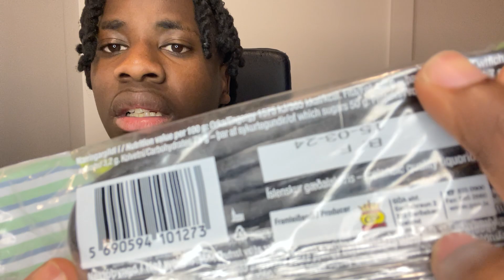I Ate The Most Weirdest Candy Ever